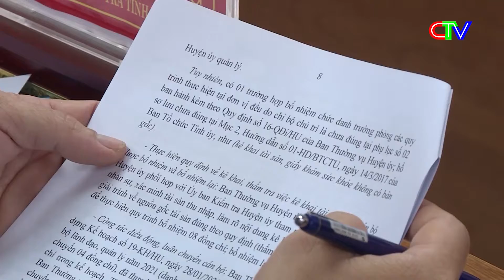Thời sự Cà Mau tối 16.8.2022 | Học sinh Cà Mau sẽ tựu trường vào ngày 25/8/2022.